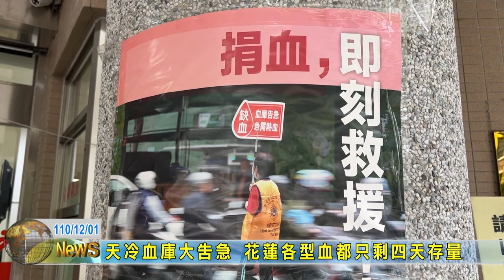20211201 07 天冷血庫大告急 花蓮各型血都只剩四天存量